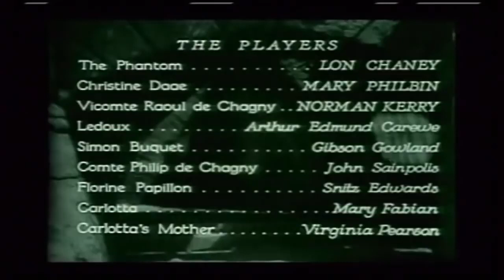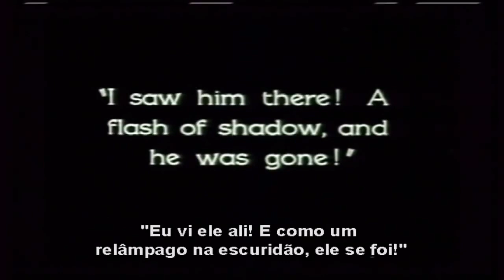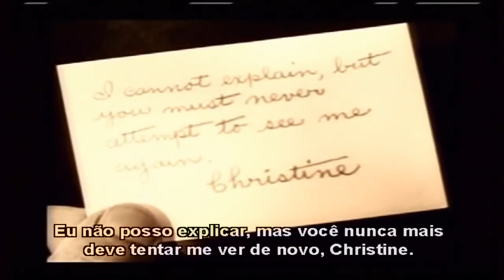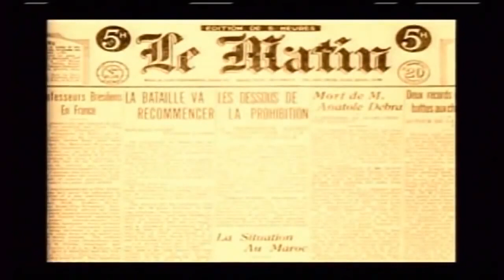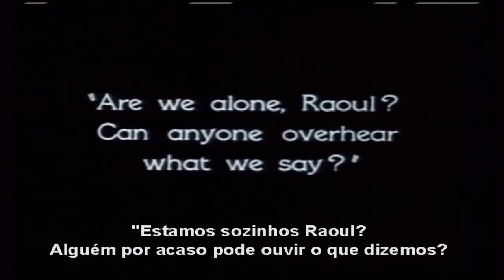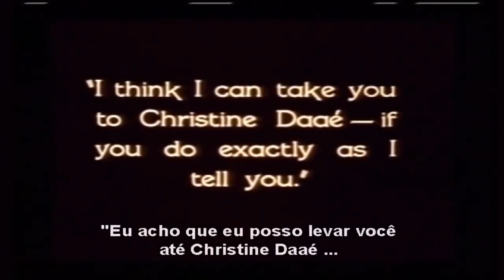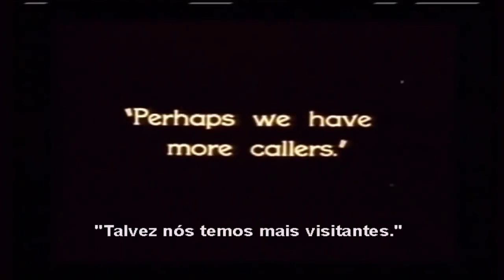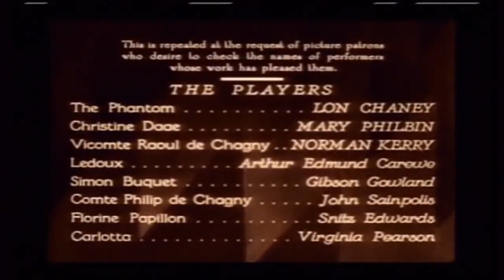O Fantasma da Ópera 1925